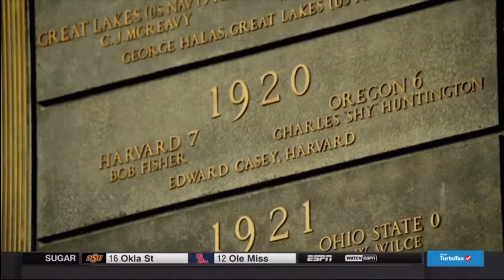2016 Rose Bowl (Stanford v Iowa) One Hour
Both the Iowa Hawkeyes and Stanford Cardinal were one win away from the College Football Playoff- oh well - they'll have to suffer in the Granddaddy of Them All, the 102nd Rose Bowl from Pasadena.  Heisman runnerup Christian McCaffrey is ready to showcase his talents against an Iowa team that prides itself on blue collar toughness and Hawkeye grit.  The turf is greener than ever but the stadium is largely decked out in black and gold so sit back, relax, and enjoy the passion and the color of America's own Rose Bowl.